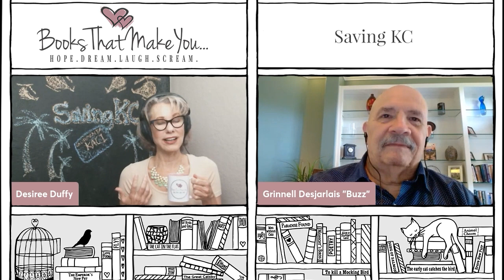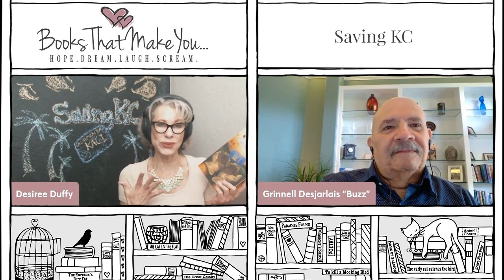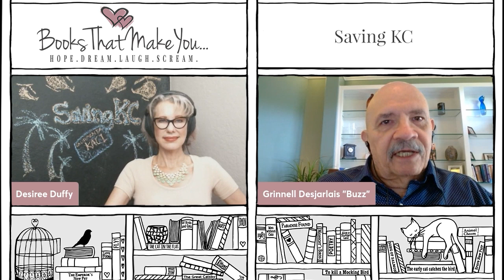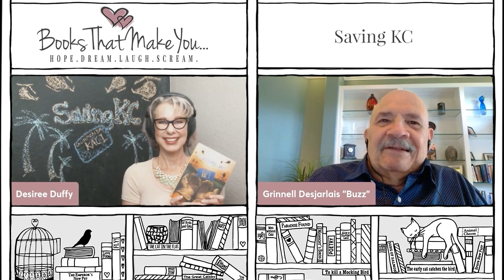S:6 E:45 Unconditional Love and Forgiveness in 'Saving KC': A Discussion with Buzz Desjarlais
Books That Make You Select Your Own Ending for Your Life
Since no one gets out of life alive, we can at least decide how our own stories should end.
Saving KC is the new Historical Fiction novel by Grinelle “Buzz” Desjarlais, who deeply and compassionately explores addiction, and the connections we might find in unexpected places.
Set against the backdrop of post-Vietnam America, Saving KC follows a POW who comes home to find everything changed. In time, he meets a songstress in the midst of her own war. Saving KC addresses recovery, addiction and, ultimately, redemption.
Born on the Rocky Boy’s Indian Reservation in Montana, also known as the Chippewa Cree Reservation, Buzz helped found the non-profit Native Project, which serves as an outpatient drug and alcohol treatment center for Native youth. Presently, he is a business owner, father and grandfather who helps guide others on their own journey of recovery.

Saving KC

Grinelle “Buzz” Desjarlais
ebook/dp/B0BJW67N77/

We are also the home of The BookFest.